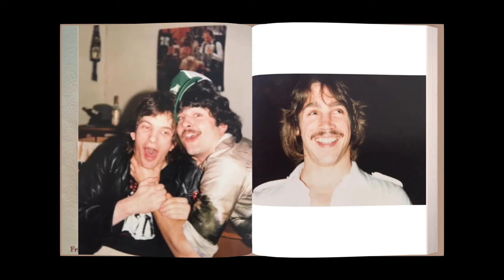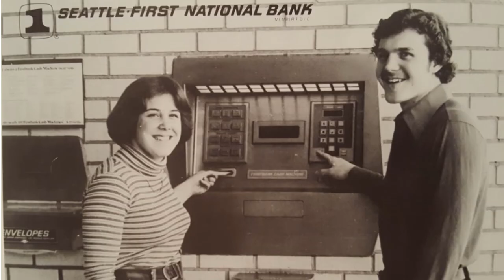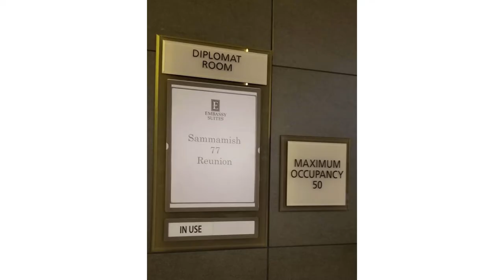Sammamish High School 40th Year Reunion - Class of 1977.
Spence Moon's everlasting gift to fellow classmates, friends, and family of the Sammamish High School class of 1977. Special thanks to; Dennis Bounds and Mike Blakey for letting me share their Sammamish reunion trailer video. Ann Wilson for the Zeppelin tribute video, Kay Longstreth, Scott Rochlin, Stan Leszynski, CG Cookie for the Blender tutorial, and to all others who shared photos from years past at Sammamish High School - Class of 1977.  You'll find here the largest collection of the Sammamish class of 1977 photos in one place!